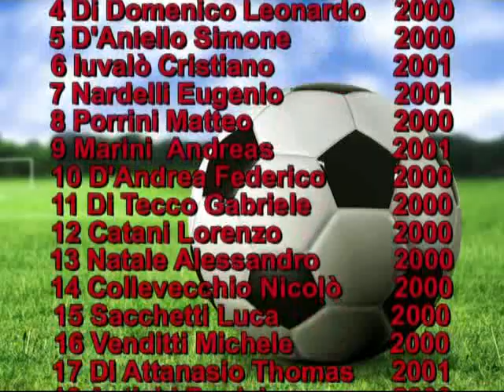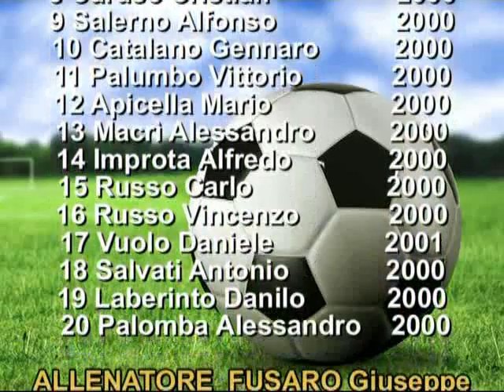Under 17: Teramo - Paganese 1-3 (sintesi)